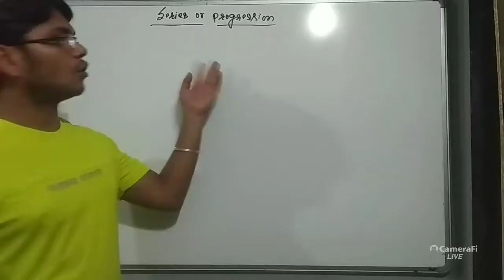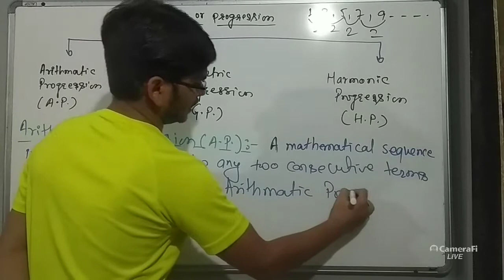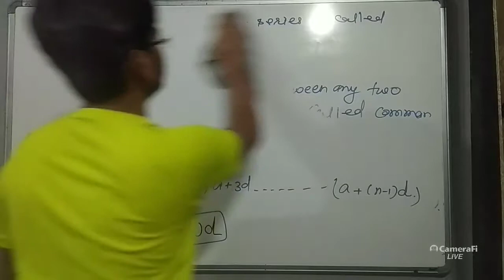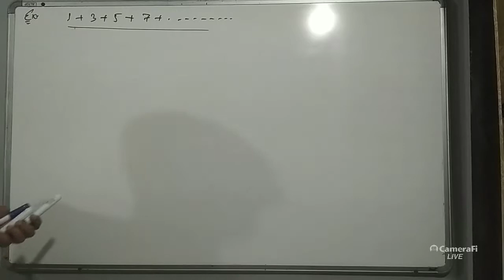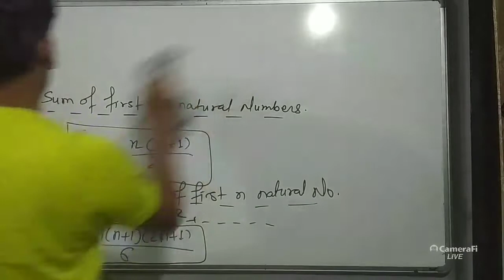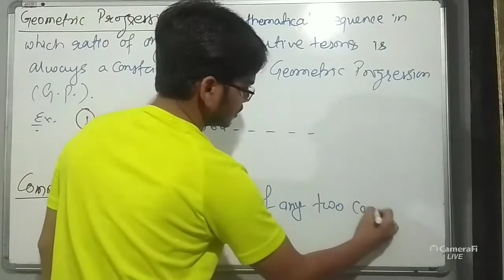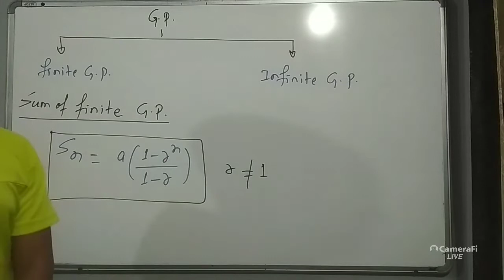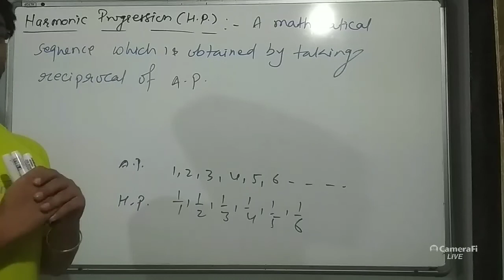11th physics ll basic maths ll L3 ll series ll A.P. , G.P. & H.P.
class 11th # physics# basic mathematics # series# Arithmatic progression # a.p. # geometric progression G.P.# asr physics